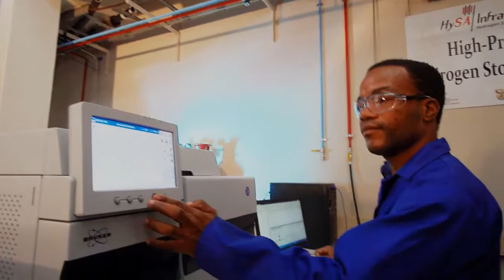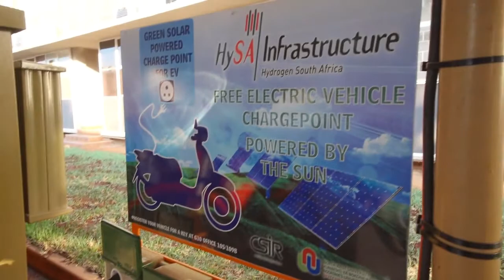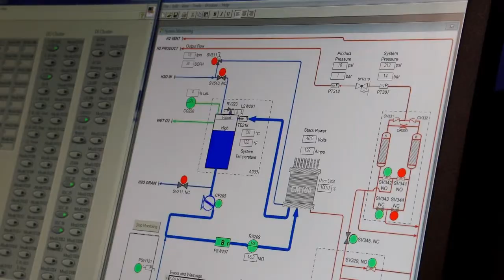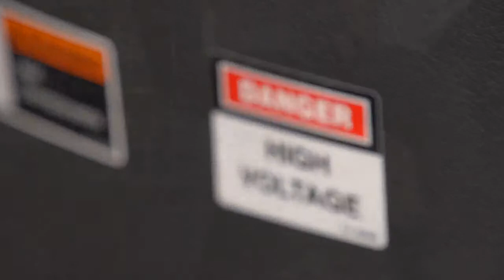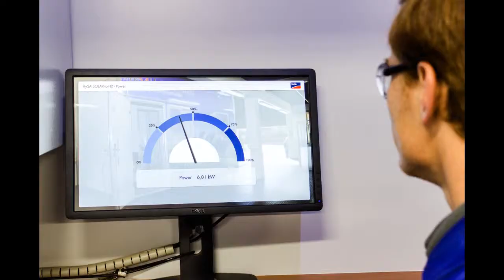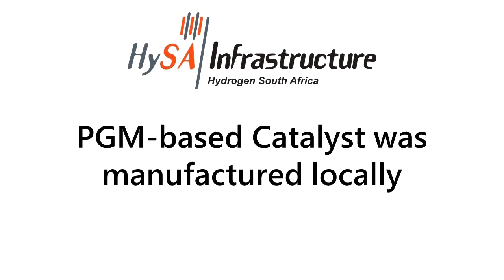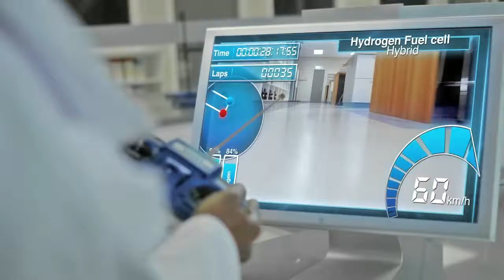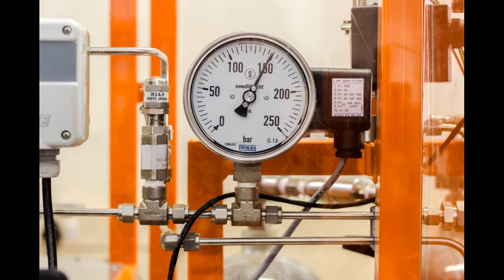HySA Promo Video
This video highlights the different technologies at HySA Infrastructure and provides a basic background for HySA Infrastructure